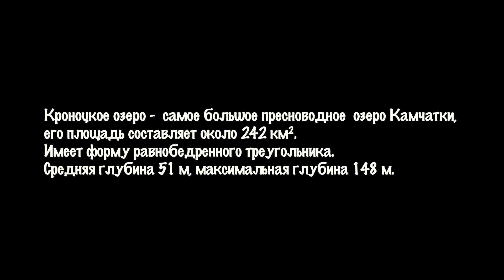Кроноцкое озеро. Осень.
Кроноцкое озеро - одно из чудес Кроноцкого заповедника. В кадре - участковый инспектор Кроноцкого заповедника - Николай Чичорин. Оператор - Дмитрий Шпиленок 2011